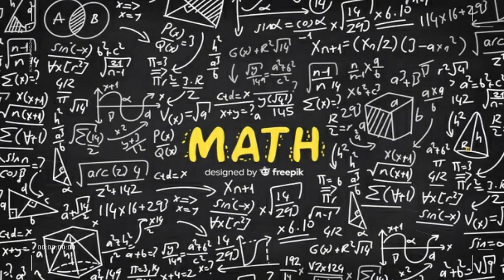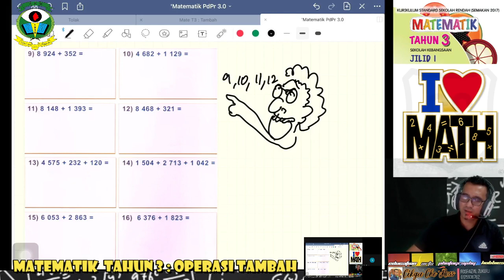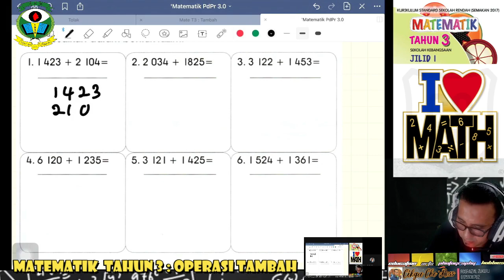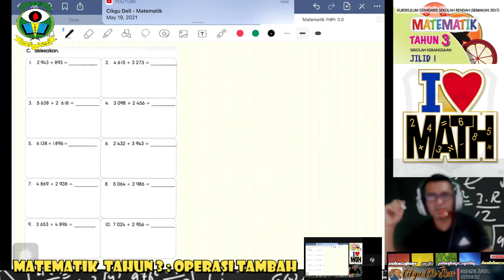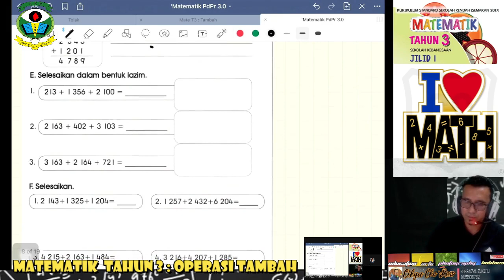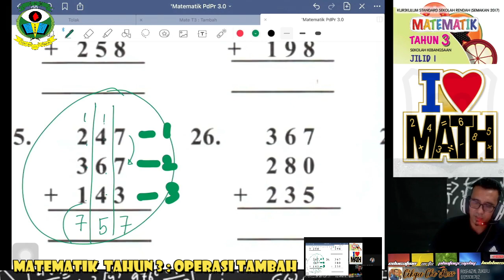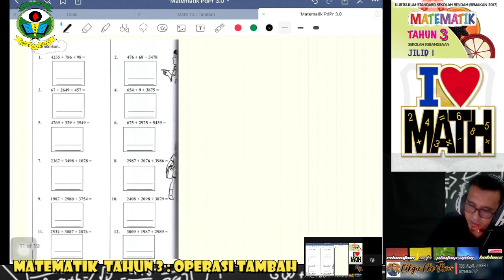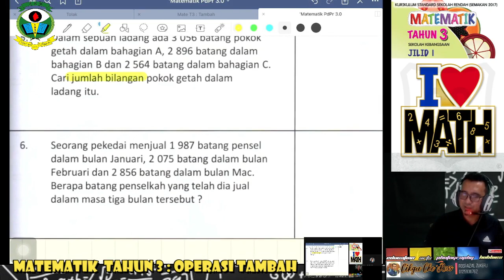MATEMATIK TAHUN 3 | Operasi Tambah ( Modul BDR 19052021)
Tajuk : Operasi Tambah
Modul Latihan Belajar Dari Rumah sempena PKP 3.0
SK Mengkuang , Bukit Mertajam , Pulau Pinang

Kelas Google Meet  untuk membincangkan latihan Modul Matematik yang diberi sempena cuti PKP 3.0 bersama murid Tahun 3. Bagi murid yang tak sempat mengikuti secara LIVE  boleh lihat video melalui channel Youtube ini secara perlahan lahan.

Pelbagai karenah dan telatah murid semasa mengikuti kelas , tetapi kelas tetap dijalankan secara santai. Moga wabak Covid 19 ini akan terus lenyap dan murid boleh kembali secara bersemuka di sekolah.

Cikgu Rosfaizal Zukefli
SK Mengkuang, P.Pinang.